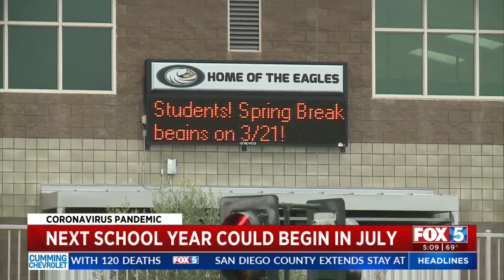San Diego County Schools React to Governor Newsom’s Early Start Idea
Schools across San Diego County say they were caught off guard by Governor Gavin Newsom’s idea to start the school year in July.